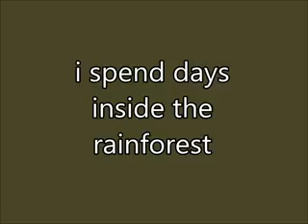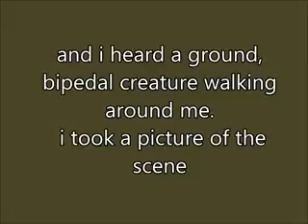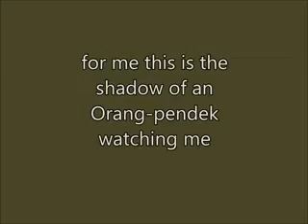Orang Pendek (The Unknown Sumatran Ape)